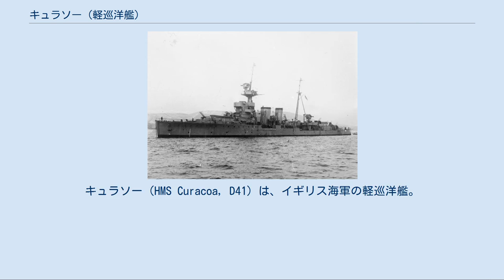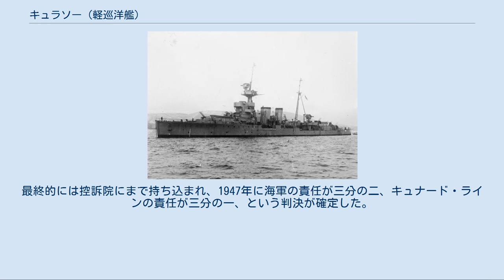キュラソー (軽巡洋艦)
キュラソー（HMS Curacoa, D41）は、イギリス海軍の軽巡洋艦。
シアリーズ級軽巡洋艦の1隻。
艦名はカリブ海のキュラソー島に因む。
 キュラソーは第二次世界大戦の間に事故で失われた。
事故現場は1986年の戦跡保護法によって保護されている。
 防空巡洋艦時代の「キュラソー」。
 キュラソーは1916年7月にペンブルック・ドックのハーランド・アンド・ウルフ社で起工した。
1917年5月5日に進水し、1918年2月18日に就役した。
1919年5月13日、バルト海で触雷。
修理後は大西洋艦隊や地中海艦隊に所属。
 1935年の映画『たった一人の海戦』（en）ではドイツの巡洋艦役として出演している。
第二次世界大戦の初期には本国艦隊に所属し、防空巡洋艦への改装中であった。
改装完了後、1940年4月にノルウェーの戦いに参加、アンダルスネスで対空防御に4日間従事したが、4月24日にドイツ空軍機による爆弾投下で大きく損傷し、修理のためイギリスに帰還、作業は8月まで及んだ。
 1941年8月、ノルウェー沖で損傷したフランス潜水艦リュビを駆逐艦ライヴリー、ライトニングとともにダンディーまで護衛。
 1942年10月2日、キュラソーはアメリカ陸軍第29歩兵師団の兵20,000名近くを乗せた客船クイーン・メリー（RMS Queen Mary）をアイリッシュ海で護衛していた。
アメリカ兵達はヨーロッパ戦線への援軍であった。
アイルランドからおよそ60km北方を航行中、クイーン・メリーは十分な距離を取らぬままキュラソーの航路を横切った。
クイーン・メリーは28ノットの速度でキュラソーの船体中央部に衝突、キュラソーは真っ二つに折られて沈没した。
この事故により338名が死亡した。
クイーン・メリーはUボートによる攻撃の危険を避けるためそのまま航行を続けた。
数時間後に船団の先導艦がキュラソーの生存者99名を救助した。
その中には艦長のジョン・W・バウドウッド大佐も含まれた。
 事故原因はいくつかの要素が複合したものであった。
クイーン・メリーの船長は護衛艦がクイーン・メリーの航路に従って航行し、調整を行うだろうという仮定をした。
他の船においては、キュラソーのバウドウッド艦長は追い越す船が譲らなければならないものだと考えていた。
両船の航路が重なっており、クイーン・メリーの一等航海士は航路修正の必要を報告したが、船長はそれを命じるのを忘れていた。
 キュラソーの喪失は戦時中だったため戦後まで報告されず、海軍は終戦後直ちにキュナード・ホワイト・スター・ラインを告発した。
最終的には控訴院にまで持ち込まれ、1947年に海軍の責任が三分の二、キュナード・ラインの責任が三分の一、という判決が確定した。